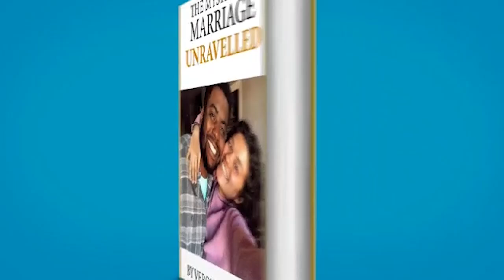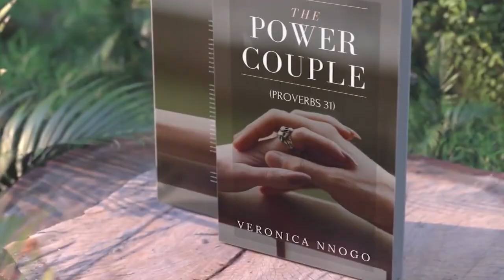The Respite Family Program - The Spiritual Aspect of Marriage